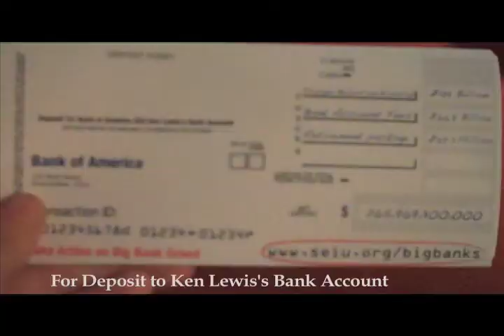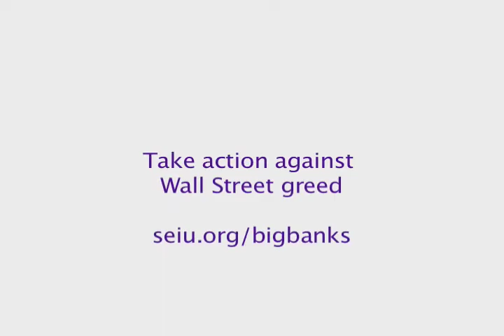SEIU.org/bigbanks - The Ken Lewis Deposit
In anticipation of the ABA conference in Chicago, "Ken Lewis" leads a group of people in New York to help our tax dollars into his retirement account.